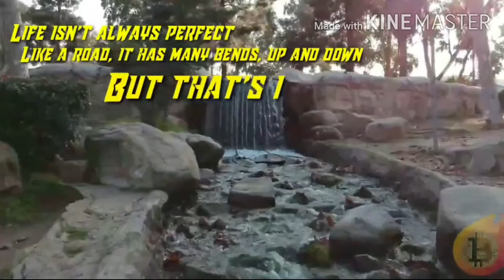Musik Instrumen Pengantar Tidur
Musik Instrumen Pengantar Tidur,penghilang penat